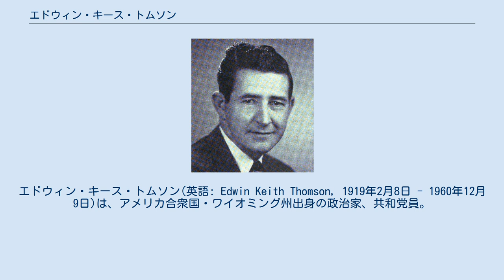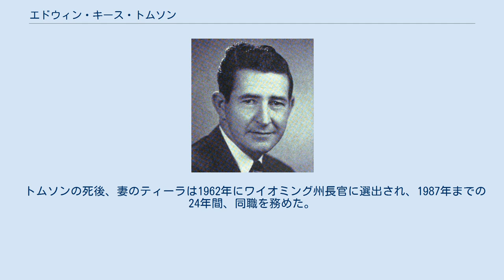エドウィン・キース・トムソン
エドウィン・キース・トムソン(英語: Edwin Keith Thomson, 1919年2月8日 - 1960年12月9日)は、アメリカ合衆国・ワイオミング州出身の政治家、共和党員。
ワイオミング州選出のアメリカ合衆国下院議員(通算3期) 。
 1960年、アメリカ合衆国上院議員選挙に当選を果たしたが、任期直前に死亡したため、正式には議員に就任しなかった。
 ワイオミング州ニューキャッスルで生まれ、クルック郡の牧場で育った。
公立学校を卒業後、1941年にワイオミング大学ロースクールを卒業。
ロースクール在学中に妻のティーラ・トムソンと出会い、1939年に結婚した。
 1941年3月24日にトムソンは軍隊に召集され、第91歩兵師団第2大隊第162歩兵連隊を指揮した。
1946年に中佐として退役した。
 1941年に弁護士資格を取得し、1946年にシャイアンで弁護士活動を開始した。
シカゴで開催された1952年の共和党全国大会の代議員を務め、1952年から1954年までワイオミング州下院議員を務めた。
 1954年、トムソンは共和党議員としてアメリカ下院議員選挙に当選し、3期連続で当選を果たした。
1960年選挙では、アメリカ上院の鞍替え出馬して当選したが、上院議員としての任期が始まる前の1960年12月9日に心臓発作のため亡くなり、アーリントン国立墓地に埋葬された。
 上院が始まる1月前に次期就任予定のトムソンが亡くなったため、民主党のジョン・J・ヒッキーワイオミング州知事は、トムソンの代理として自身を上院議員に指名した。
しかし、1962年の特別選挙で共和党のミルワード・L・シンプソンに破れ、約2年の短い任期を終えた。
 トムソンの死後、妻のティーラは1962年にワイオミング州長官に選出され、1987年までの24年間、同職を務めた。